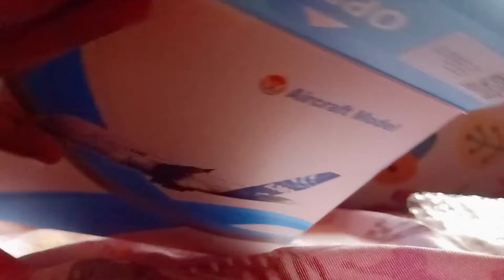new aircraft Model